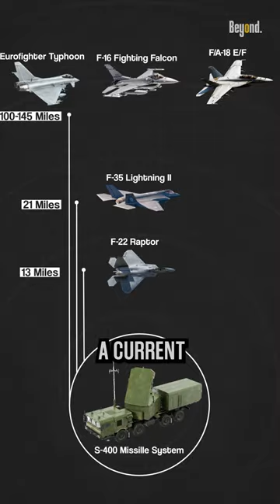Does the S-400 have a chance against the F-35?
To try to hit a TRUE fifth generation fighter such as the F-35, the S-400’s radar would have to “see it” first.